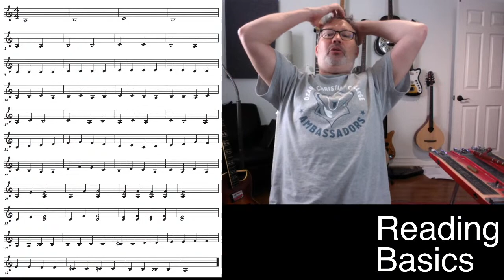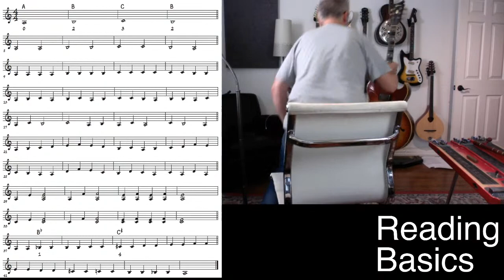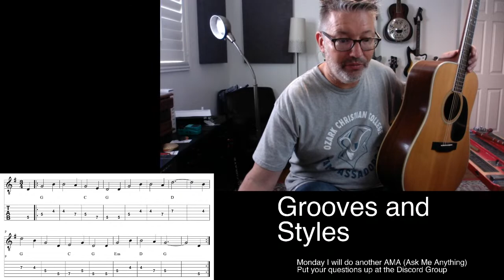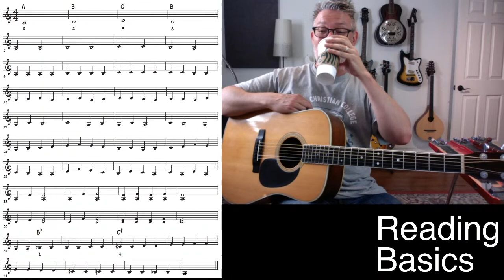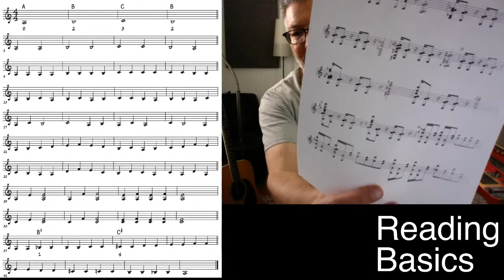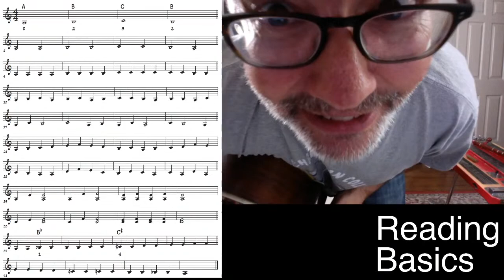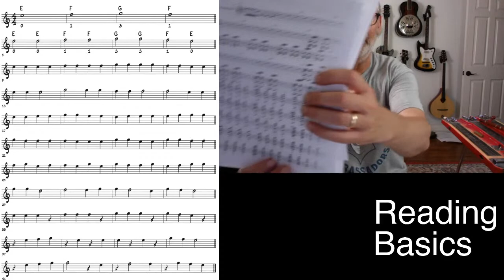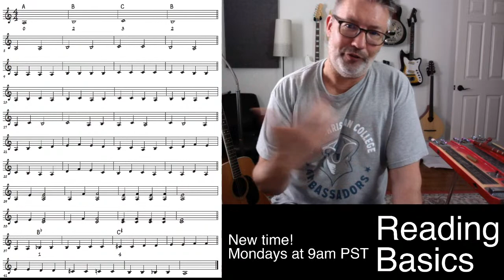Lesson #212 - MUSIC READING BASICS for BEGINNERS | Tom Strahle | Pro Guitar Secrets